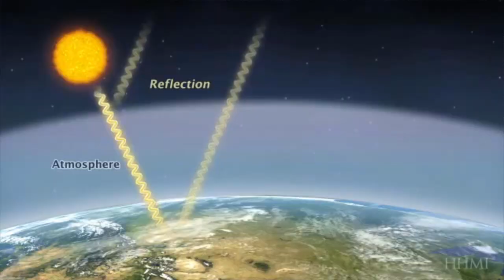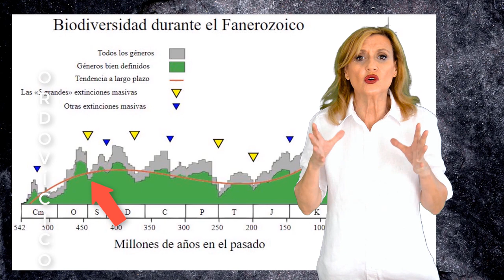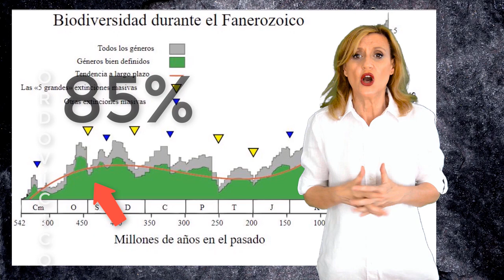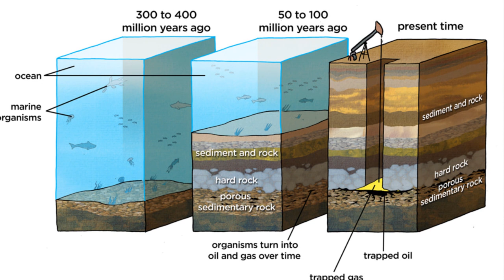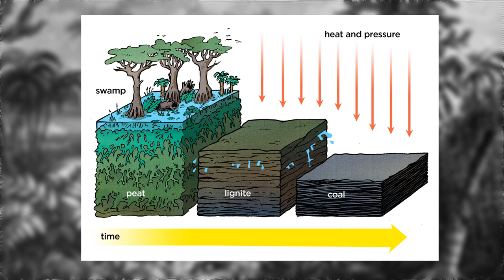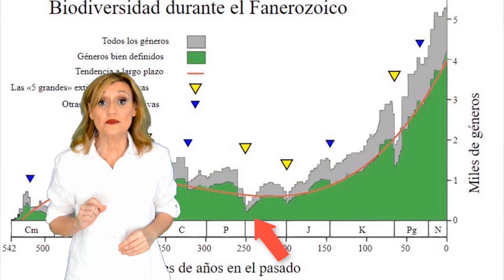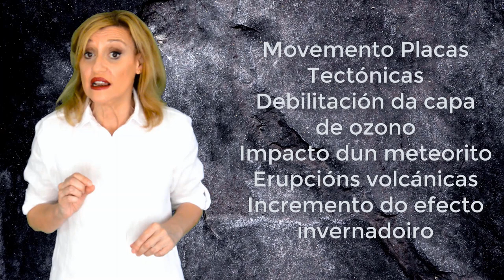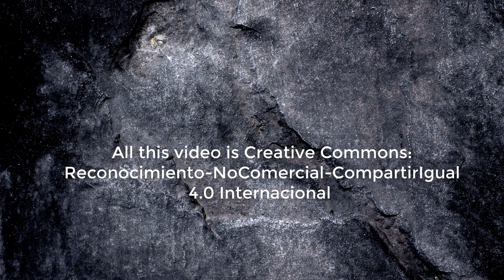Historia da Terra. Paleozoico . (XeoClip)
Materiais creados polos profesores de secundaria de Bioloxía e Xeoloxía Adela Otero Abrodos e Xacobo de Toro Cacharrón.